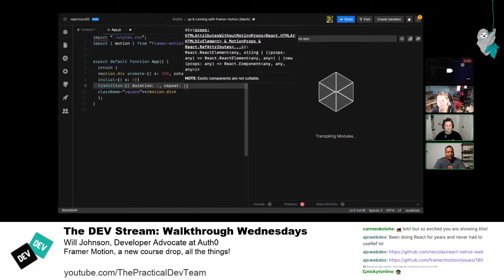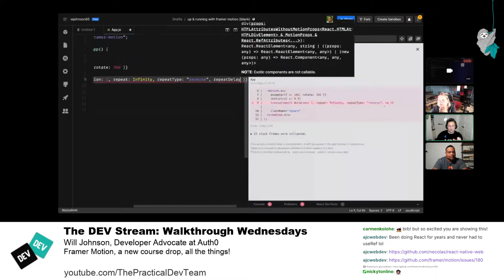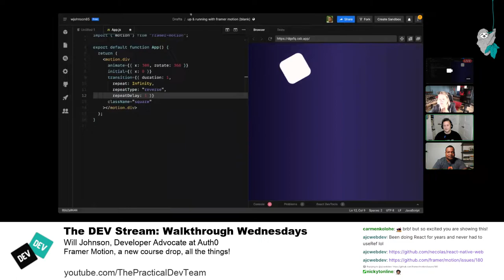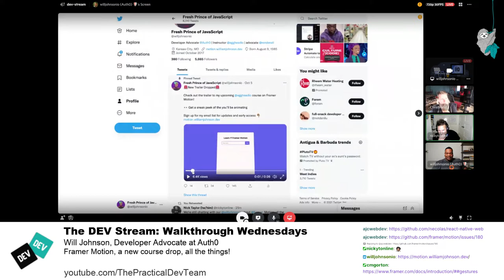Walkthrough Wednesday with Will Johnson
Will Johnson joined us to chat about DevRel, Auth0, Framer Motion, content creation and their new course, and RenderATL  .